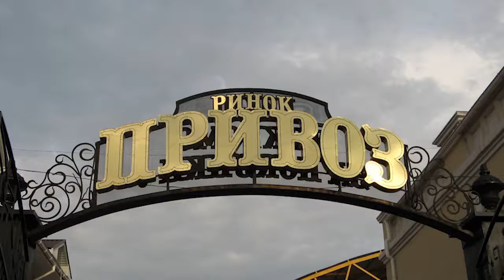Те еще новости (21 02 17) Совсем те еще новости